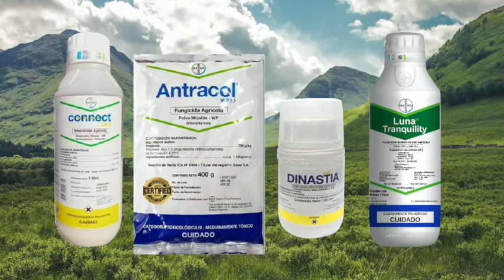Papa Poderosa 8